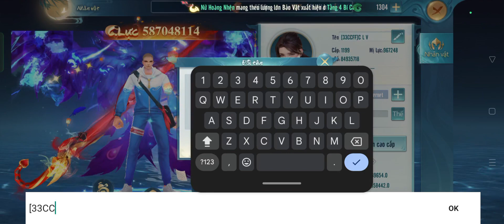Tiên Lữ Kỳ Duyên - Hướng Dẫn Tạo Tên Nhân Vật Màu Và Cách Lên Đồ Càn Khôn Thần Khí